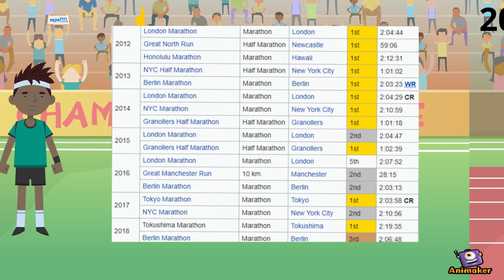Wilson Kipsang Kiprotich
Animated Video created using Animaker Kenyan Marathon Runner